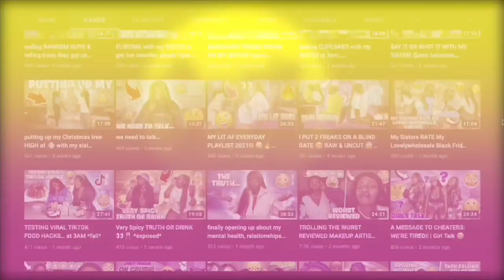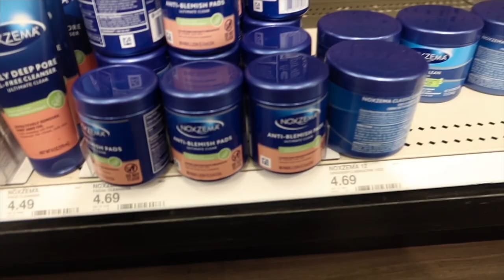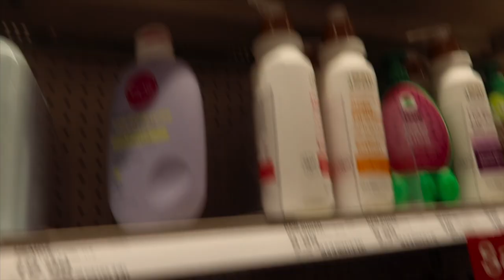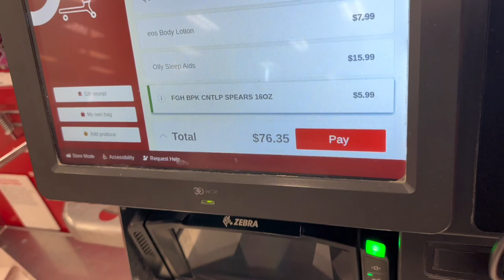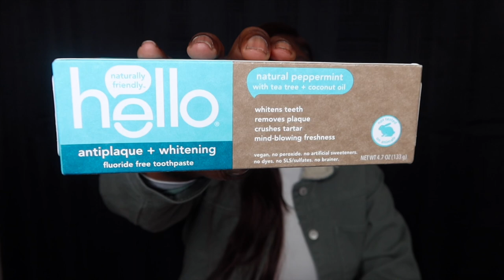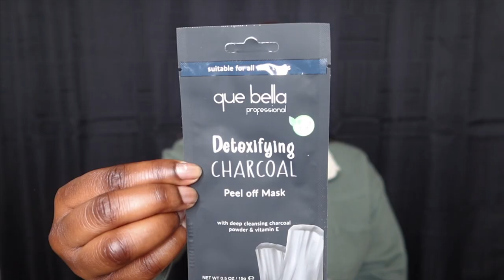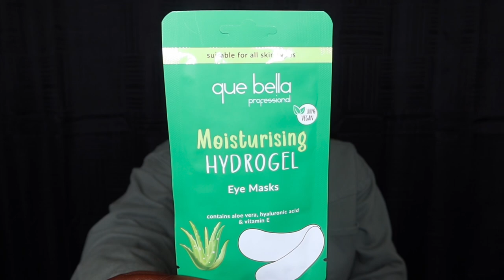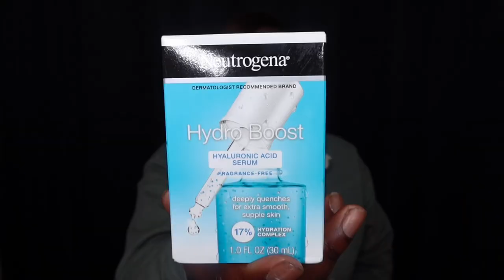come hygiene shopping with me at target + haul: my spring self care essentials + hair & skin care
FAQS:
♡ Nationality: African, from the muthaland 🇸🇱
♡ Age: 24
♡ Camera:
♡ This Video - Canon g7x Mark iii
♡ Editor: Imovie | Cute Cut Pro | CapCut
♡ Height: 5’4
♡ Birthday: April 28, 1998